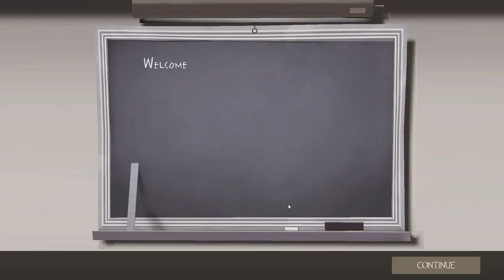Happy Black Friday!!! Let's Play Team Fortress 2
So I figured if I put on my Christmas decorations a bit early, I might get some reactions while playing the game, and drum that up into some drama for a Black Friday video.

It turns out TF2 players are mostly pretty chill about such things. Probably because a lot of people leave the Smismiss stuff on all year round.

So what I got was a really nice, quite chill session with lights on my weapons n stuff.

Oh and I festivized my shotgun. Good times. I'm thinking doing my Eureka effect next, since it should at least have power. Not sure yet.

In any case, welcome to the Christmas Season, good luck with your shopping, and Happy Black Friday! (I'll schedule this extra early in case you're in line.)

And of course, enjoy.

And once upon a time, in the golden age of TF2, there was this guy called Muselk who made some epic, classic
TF videos, though you might have to dig a bit to find them now. Look for "Highstakes" and "Tryhard Tuesday"